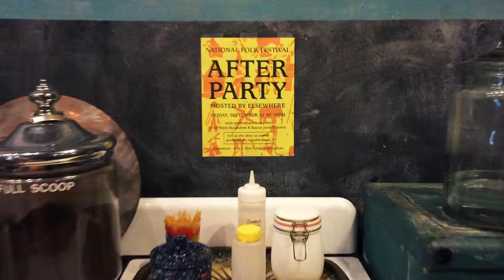Folk Festival After Party Promo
Quick promo for the Folk Festival afterparty.